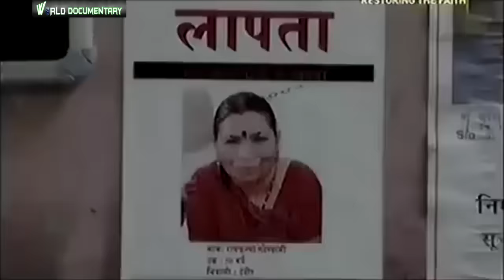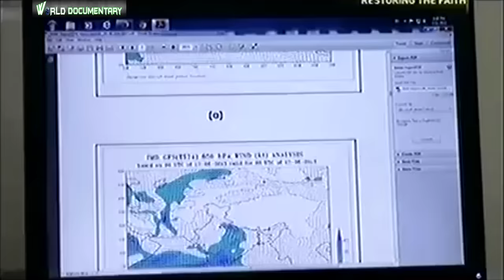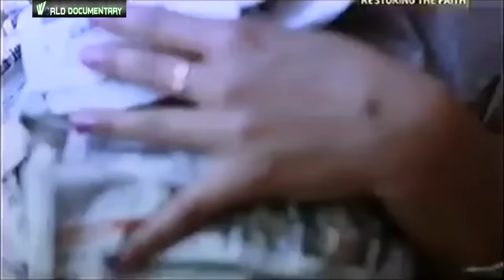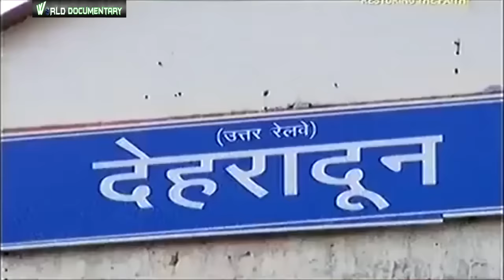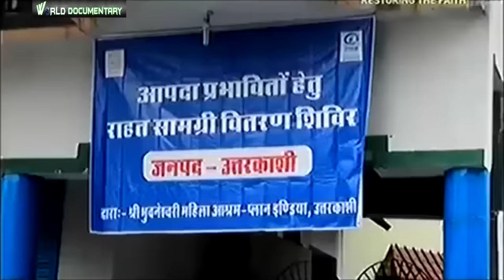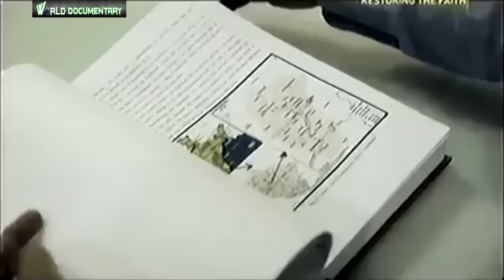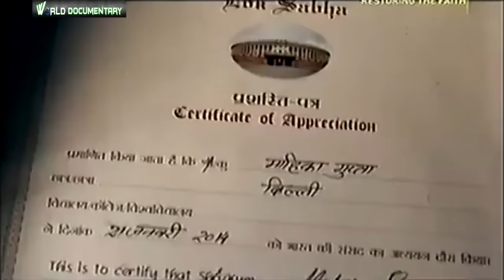फिर बन रहा है केदारनाथ | Kedarnath Restoring The Faith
Title - फिर बन रहा है केदारनाथ | Kedarnath Restoring The Faith

Kēdārnāth Mandir (Kedarnath Temple) is a Hindu temple dedicated to Lord Shiva. It is on the Garhwal Himalayan range near the Mandakini river in Kedarnath, Uttarakhand in India. Due to extreme weather conditions, the temple is open only between the end of April (Akshaya Tritriya) to November (Kartik Purnima - the autumn full moon). During the winters, the vigrahas (deities) from Kedarnath temple are brought to Ukhimath and worshipped there for six months. Lord Shiva is worshipped as Kedarnath, the 'Lord of Kedar Khand', the historical name of the region.

The temple is not directly accessible by road and has to be reached by a 18 kilometres (11 mi) uphill trek from Gaurikund. Pony and manchan service is available to reach the structure. The temple was built by Pandavas and revived by Adi Sankaracharya and is one of the twelve Jyotirlingas, the holiest Hindu shrines of Shiva. It is one of the 275 Paadal Petra Sthalams, expounded in Tevaram. Pandavas were supposed to have pleased Shiva by doing penance in Kedarnath. The temple is one of the four major sites in India's Chota Char Dham pilgrimage of Northern Himalayas. This temple is the highest among the 12 Jyotirlingas. Kedarnath was the worst affected area during the 2013 flash floods in North India. The temple complex, surrounding areas and Kedarnath town suffered extensive damage, but the temple structure did not suffer any "major" damage, apart from a few cracks on one side of the four walls which was caused by the flowing debris from the higher mountains. A large rock among the debris acted as a barrier, protecting the temple from the flood. The surrounding premises and other buildings in market area were heavily damaged.